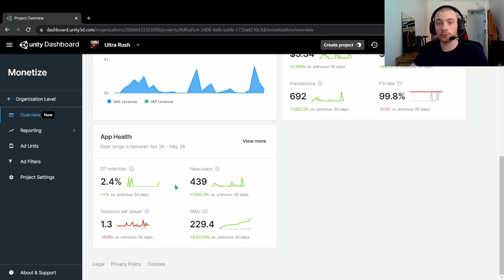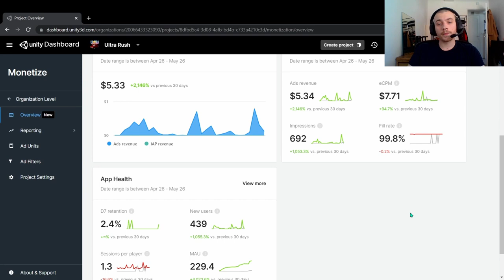Combien gagne un développeur de jeux débutant ? (Bilan 1 mois Ultra Rush)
Salut,

Dans cette courte vidéo, je te présente les revenus que j'ai généré avec Ultra Rush sur le Play Store 1 mois après sa publication et je t'explique brièvement comment j'ai généré cet argent.

Ultra Rush est mon premier jeu mobile en tant que développeur indépendant (à un niveau débutant) donc ça peut être très intéressant pour toi si tu souhaites te lancer aussi dans le développement de jeu (ou si t'es juste curieux).

N'hésites pas à t'abonner si tu veux voir les prochaines vidéos sur mon jeu (ou même sur de possibles autres jeux à venir !) et à commenter ton avis sur cette première aventure !